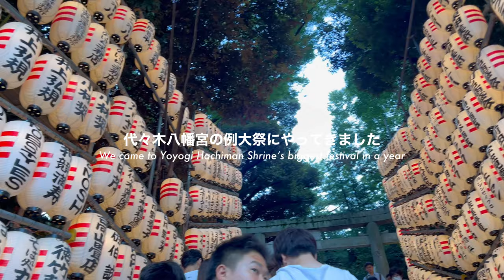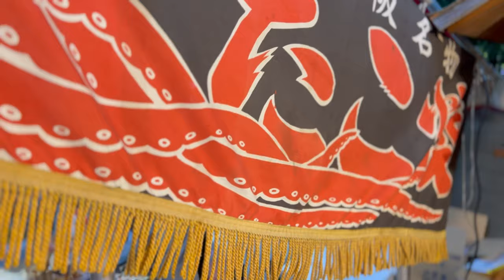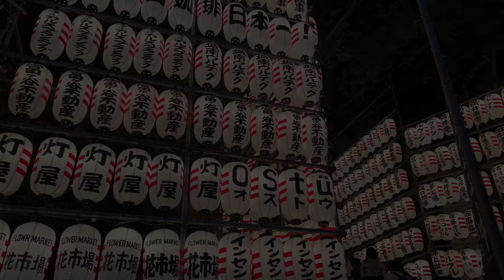【EN-vlog】今年最後の夏祭り End of Summer Festival with friends (Eng Subs)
久々の半分英語Vlogです！夏祭りに参戦。日本の夏の終わりを感じました :( 夏大好きなので少し悲しい。。モトミ・リョウタロウ夫婦とベビちゃんも一緒だったよ💓
We went to one of those local summer festival with friends.
Motomi and Ryotaro family came along too!